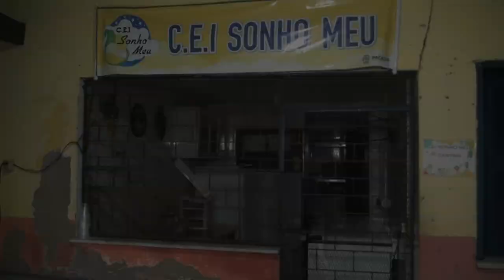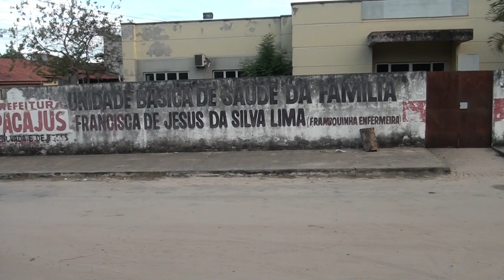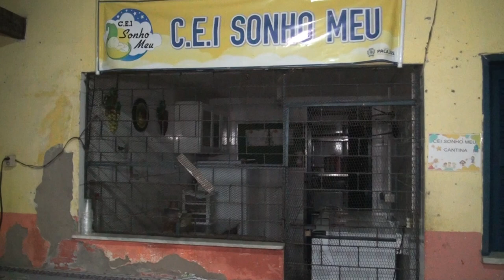ORDEM DE SERVIÇO NO CEI SONHO MEU